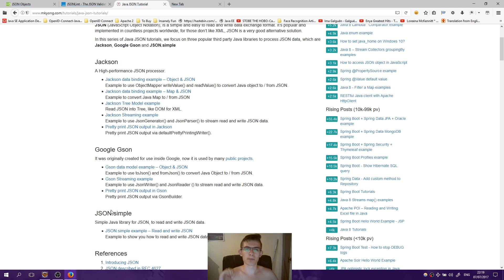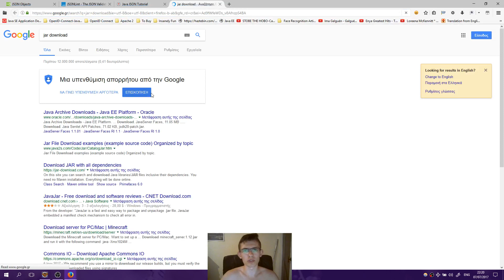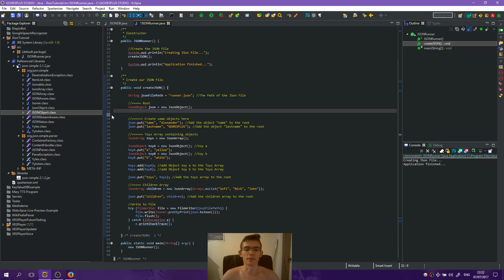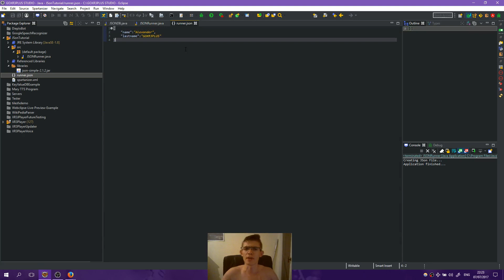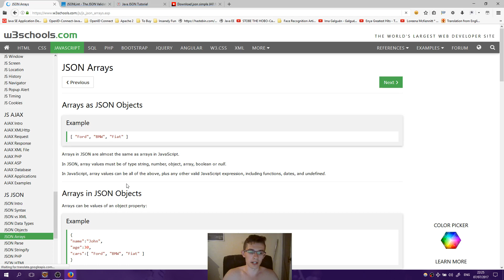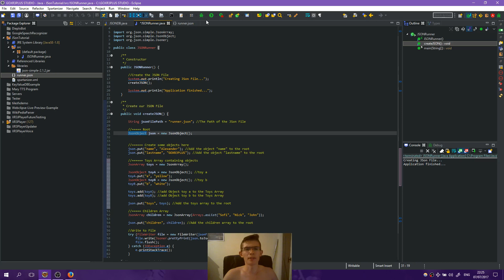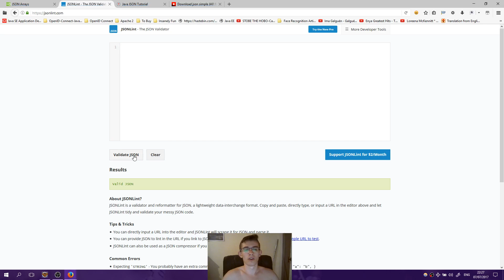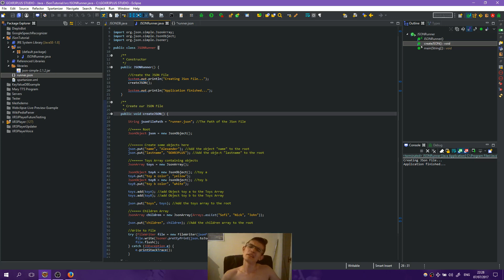Creating JSON Files with Java ( Like Boss )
In this video we will see how to create JSON Files in Java using a very small but yet powerful library called JSONSimple .

Java Tutorials,JSON Tutorials,Java JSON Tutorial